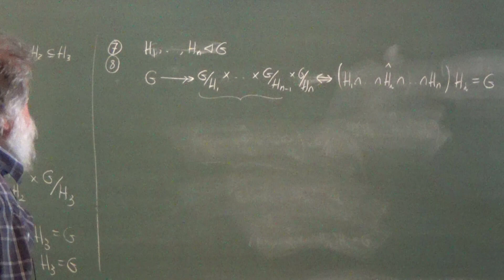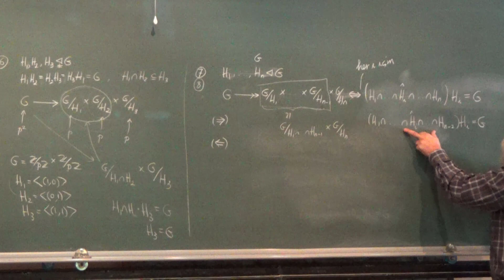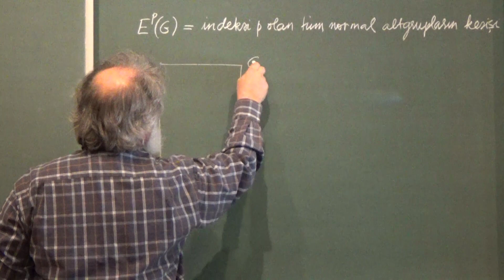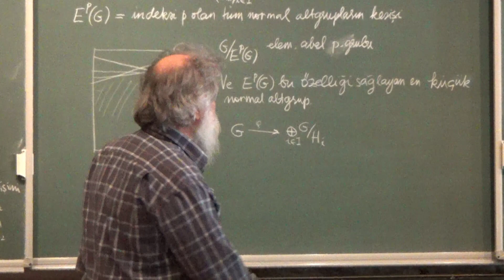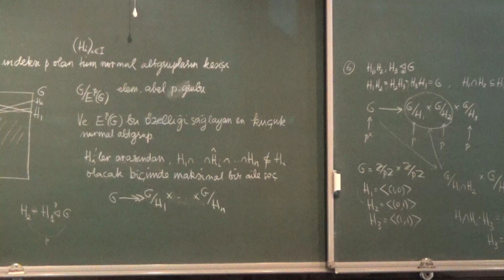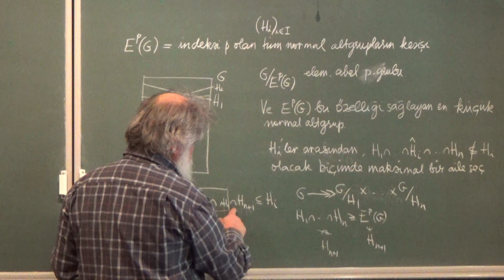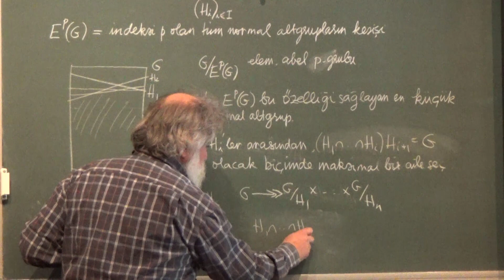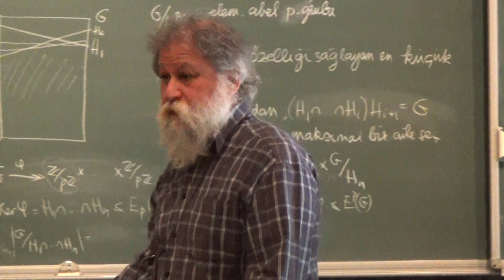Grup Teorisi 8.1 : Focal Altgruplar 1.1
Bu hizmet karşılığında NMK'ya uygun gördüğünüz bir ödeme yaparsanız, zorlu geçen bu Korona günlerini daha rahat atlatırız.  Ödeme için Katkınız için çok teşekkürler.

2020 Mayıs ayında Ali Nesin'in, Nesin Matematik Köyü'nde lisans öğrencilerine verdiği derslerden kaydedilmiştir.
İyi seyirler.

Ayrıntılı bilgi için adresini ziyaret edebilirsiniz.

Kayıt ve düzenleme sürecindeki yardımlarından ötürü Sercan Göktaş ve Mustafa Umut Kazancıoğlu'na teşekkür ederiz